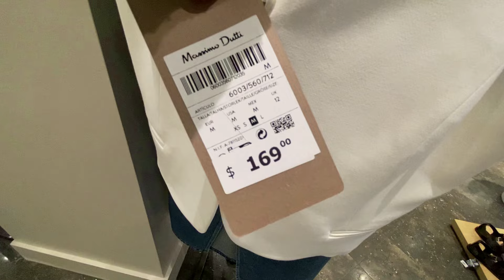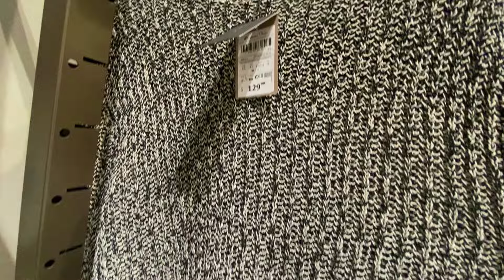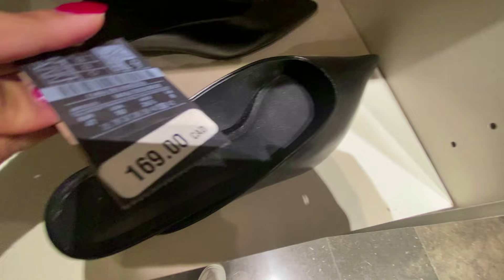MASSIMO DUTTI NEW WOMEN'S COLLECTION SPRING 2024 / MASSIMO DUTTI NUEVA COLECCION 2024